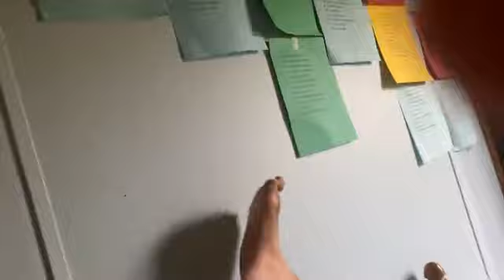Lockdown Drill After Bowser's Wedding - 6/5/23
Today, My phone rang for lockdown drill and I was really shocked!